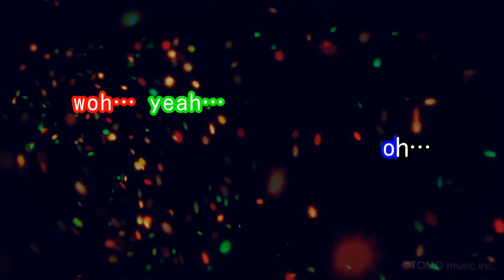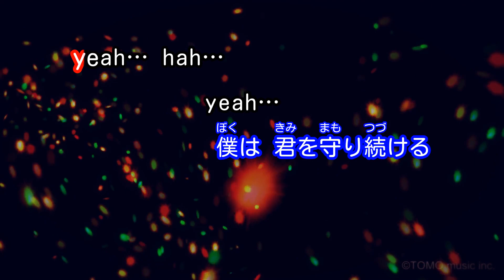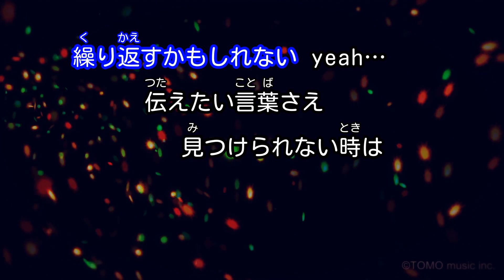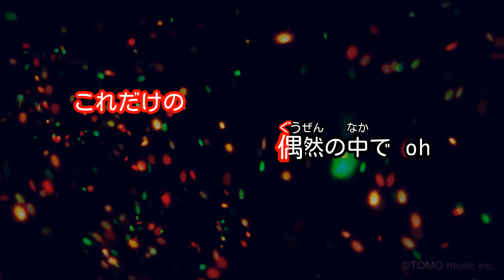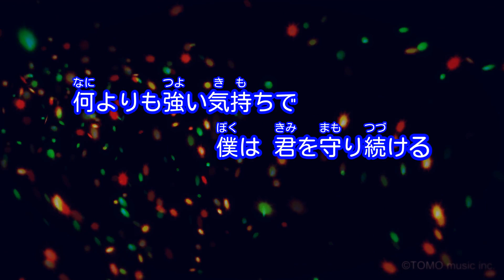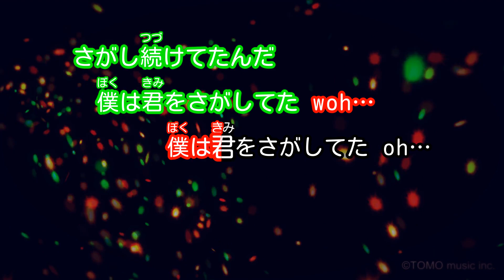【カラオケ】君をさがしてた～New Jersey United～/CHEMISTRY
ドラマ「ウエディングプランナー」主題歌